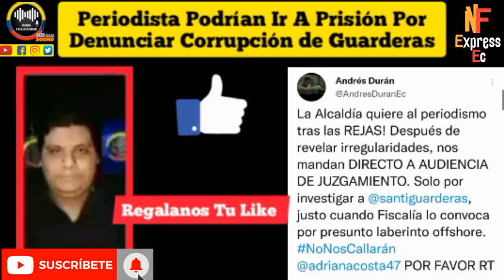PERIODISTA AM3N4.Z4D0S CON C4.RCEL POR D3NU.NC14R C0RRU.PC10N DE ALCALDE GUARDERAS RFE TV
PERIODISTA DE PICHINCHA UNIVERSAL SON ACU.S4D0S Y PODRÍAN IR C4NA POR REVELAR CORRU.PC10N  DE ALCALDE DE QUITO RFE TV 👇🏻